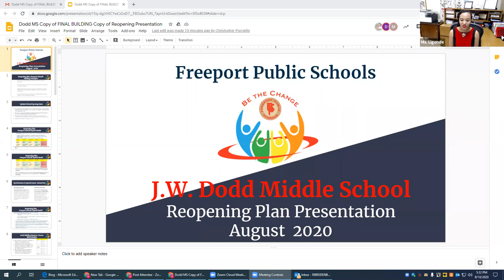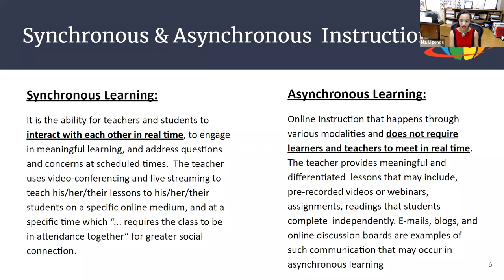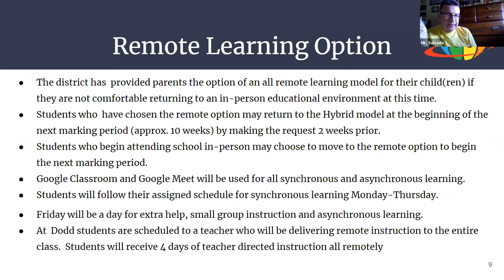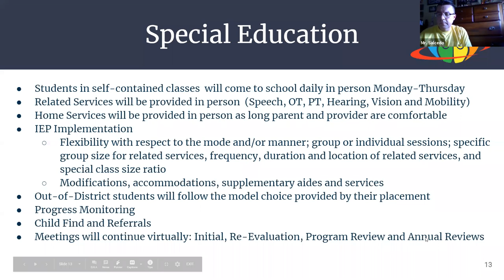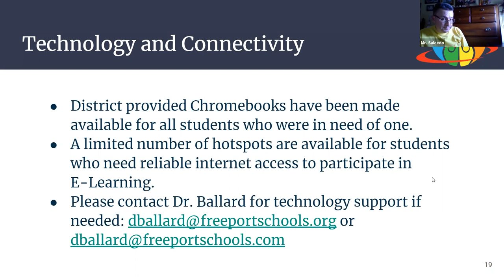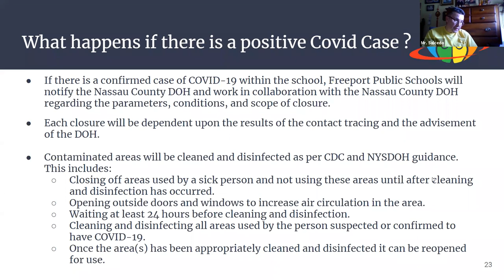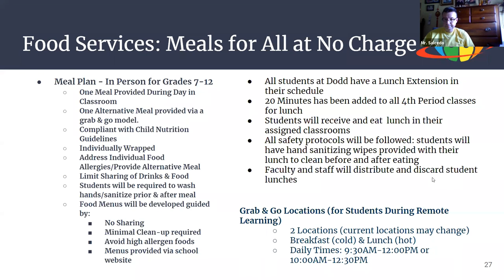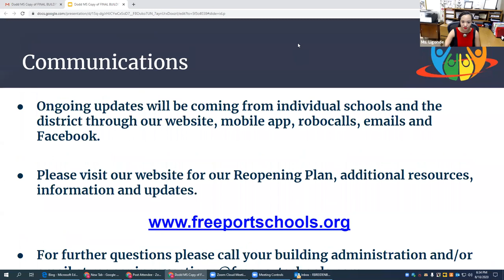Dodd Reopening Plan Discussion Meeting (8-18-2020 at 5:30 pm)